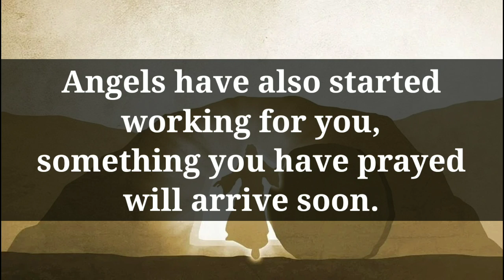🌼Gods Message Today | New God Message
God message today 🦋 God message for me today 💕 prophetic word 💕prayer

Angles message
Jesus message
God Blessings message
Godly quotes
Bible quotes
Bible message
Quotes god
Life quotes
Jesus quotes
Faith quotes